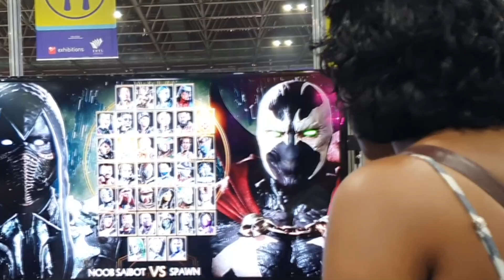primeira vez JOGANDO XBOX SERIES S veda #015